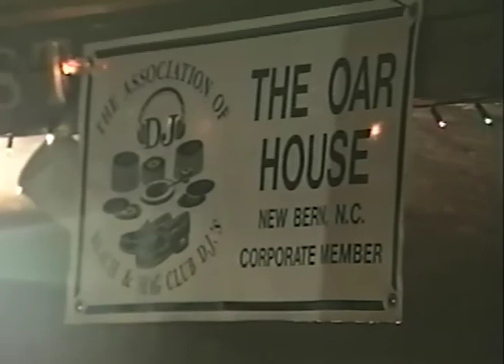1999 - T- Bird's Shag Party - The Oar House - April 24th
"T-Bird's Shag Party", which was previously known as "Shaggin' with T-Bird", was a long running TV show hosted by Tommy "T-Bird" Smith. It was shown on WNBT, cable channel 7, in New Bern, North Carolina.

T-Bird also had a radio show that ran for many years on several radio stations.

Sadly, Thomas Alvey Smith passed away at the age of 61 on May 24, 2016.